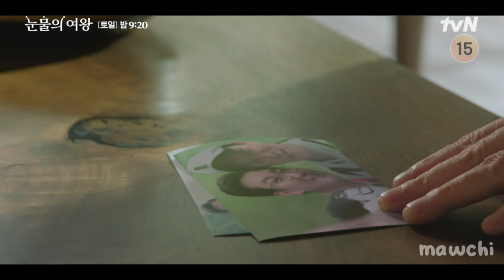Queen Of Tears | Episode 7 Preview | Sweet Kiss | Kim Soo-hyun & Kim Ji-won [ENG SUB]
/ᐠ - ˕ -マ⁩ open me 💌

∘• ʚ ♡ ɞ •∘

𝘏𝘪 𝘵𝘩𝘦𝘳𝘦 𝘢𝘨𝘢𝘪𝘯~

𝘛𝘩𝘢𝘯𝘬 𝘺𝘰𝘶 𝘧𝘰𝘳 𝘵𝘢𝘬𝘪𝘯𝘨 𝘵𝘩𝘦 𝘵𝘪𝘮𝘦 𝘵𝘰 𝘸𝘢𝘵𝘤𝘩 𝘵𝘰𝘥𝘢𝘺'𝘴 𝘷𝘪𝘥𝘦𝘰. 𝘐 𝘩𝘰𝘱𝘦 𝘵𝘩𝘢𝘵 𝘺𝘰𝘶'𝘳𝘦 𝘥𝘰𝘪𝘯𝘨 𝘸𝘦𝘭𝘭, 𝘴𝘢𝘧𝘦 𝘢𝘯𝘥 𝘩𝘺𝘥𝘳𝘢𝘵𝘦𝘥. 𝘓𝘦𝘵'𝘴 𝘬𝘦𝘦𝘱 𝘴𝘭𝘢𝘺𝘪𝘯' – 𝘮𝘰𝘳𝘦 𝘨𝘳𝘦𝘢𝘵 𝘤𝘰𝘯𝘵𝘦𝘯𝘵 𝘤𝘰𝘮𝘪𝘯𝘨 𝘺𝘰𝘶𝘳 𝘸𝘢𝘺! ♡

∘• ʚ ♡ ɞ •∘

A miraculous love story is told where married couple Baek Hyun-Woo (Kim Soo-Hyun) and Hong Hae-In (Kim Ji-Won) go through a crisis.

Baek Hyun-Woo works as the legal director for conglomerate Queens Group. He is the most successful person to have come from his hometown village of Yongdu-ri and he is the pride of that village. Baek Hyun-Woo is married to Hong Hae-In, who is the daughter of the family that owns and operates Queens Group. She is known as the "Arrogant Queen” at Queens Department Store. by Asin Wiki

Watch Queen Of Tears (눈물의 여왕)
Premiering Exclusively on tvn and Netflix !!

∘• ʚ ♡ ɞ •∘

We would like to clarify that the footage in this video has been used with the sole intention of effectively communicating a message to our audience, and based on my understanding, it is considered fair use under the provisions for reviews and commentary. It is not our intention to violate anyone's rights, and we remain dedicated to maintaining high ethical standards. Thank you for your understanding.